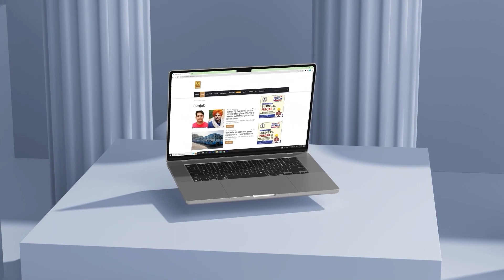ਹੁਣੇ-ਹੁਣੇ CM Bhagwant Mann ਨੇ ਕਰਤਾ ਐਲਾਨ! ਹਰ ਘਰ ਤੱਕ ਪਹੁੰਚੇਗੀ ਇਹ ਸਹੂਲਤ! | D5 Channel Punjabi